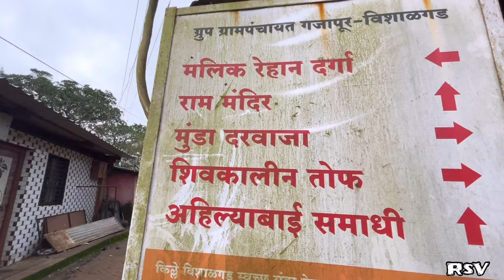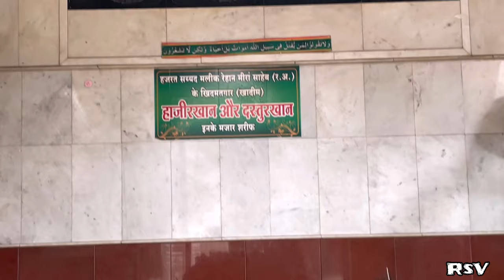Vishalgad Dargah | Hazrat Malik Rehan Mira Saheb | Saheb E Kokan | Kolhapur Maharashtra | RsV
Rahid Solkar Vlogs Presents : Vishalgad Dargah | Hazrat Malik Rehan Mira Saheb | Saheb E Kokan | Kolhapur Maharashtra | RsV